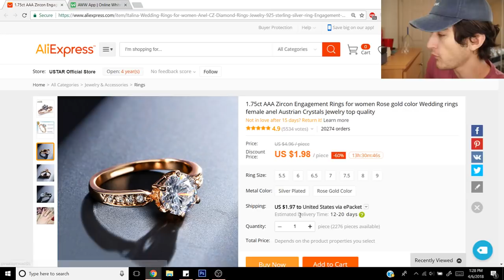How To Price Your Product - eCommerce/Dropshipping (You're overthinking it)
Pricing your product seems like a very difficult thing to do, but it's actually very simple and pretty fun to see what you can get away with. A lot of weight is put on finding the right price at the start, but you'll find the sweet spot eventually :)